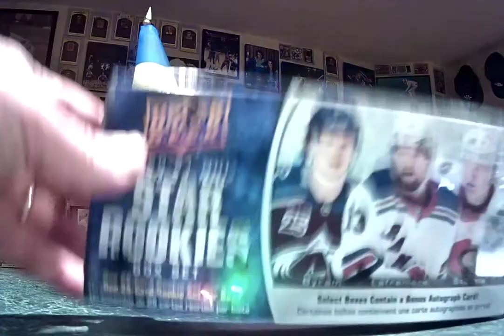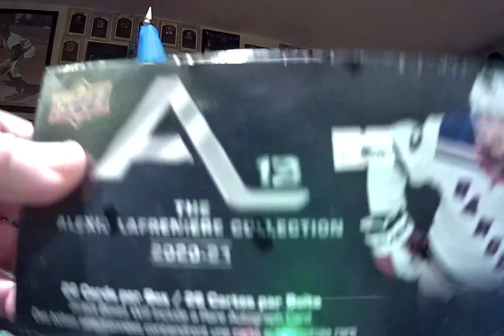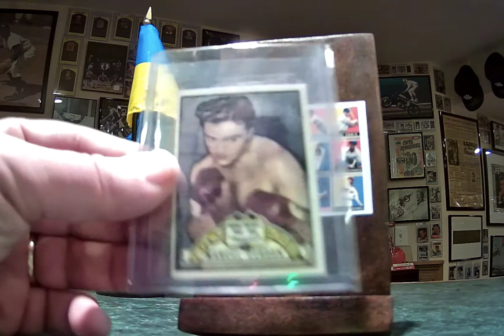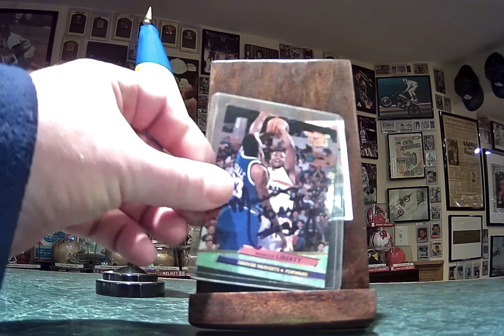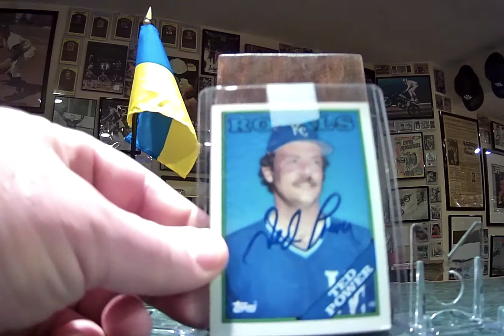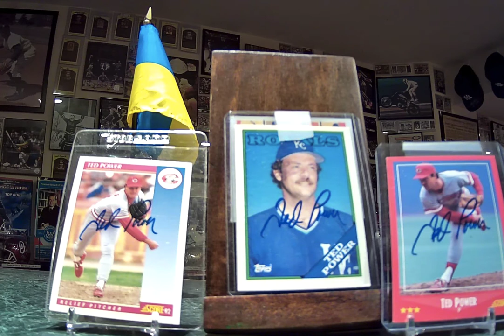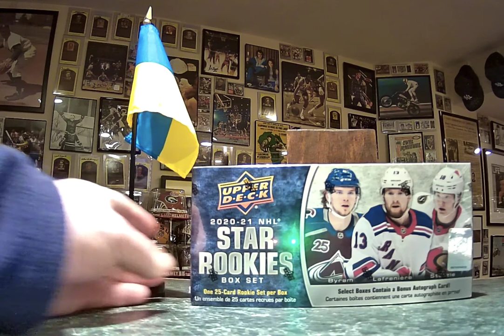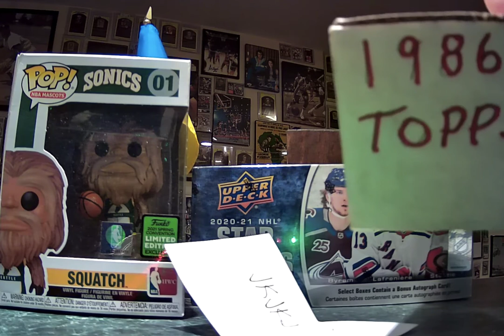TTM #70 Today I will share 3 TTM's, a few pickups, shoutouts and the winner of the UD Hockey Cards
Today I will share TTM's from a former NBA player, a former MLB Pitcher, and a member of the 72 Miami Dolphins, plus 4 shoutouts to great channels, a few pickups and some friend mail and the winner of the 20-21 UD Hockey Cards.

Check Out: Windsor Sports Cards
                     The Card Closet
                     Stories in Cardboard
                     Lisa Zdankiewicz (Lisa Z)